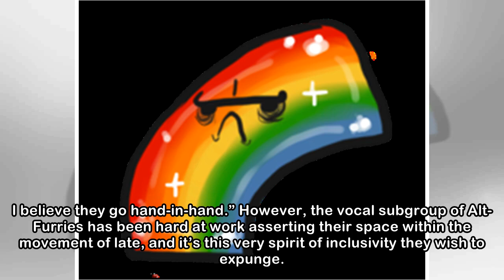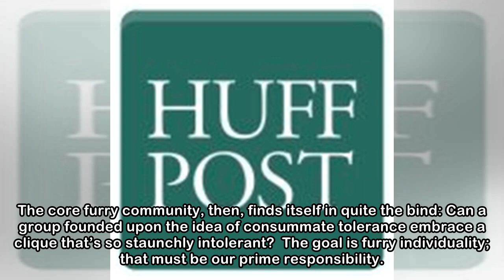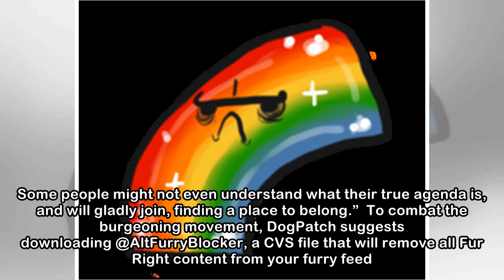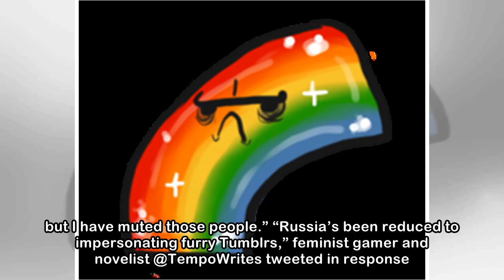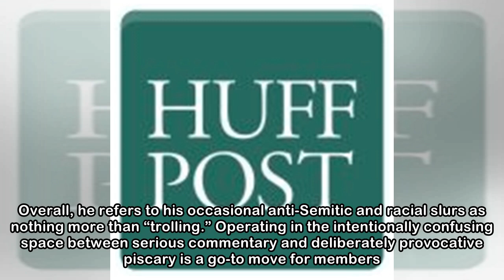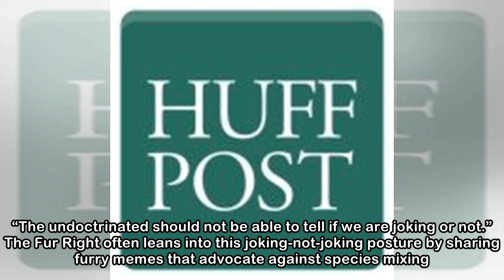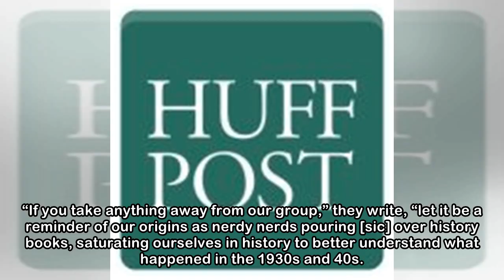Alt-Right Furries Are Raging Online, And Leftist Furries Wonder What Is To Be Done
NurPhoto via Getty Images A meme has been floating around certain corners of the internet. “WHO WOULD WIN?” it reads in stark black capital letters above two photos. One image depicts a “leftist dad,”...